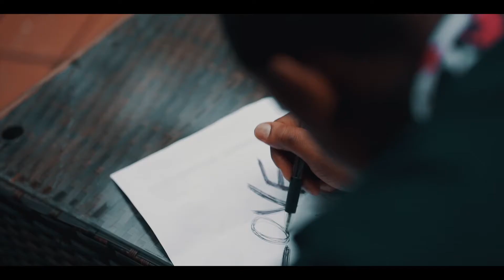Duke Acapela x Love Me (official video)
Support @dukeacapela7493